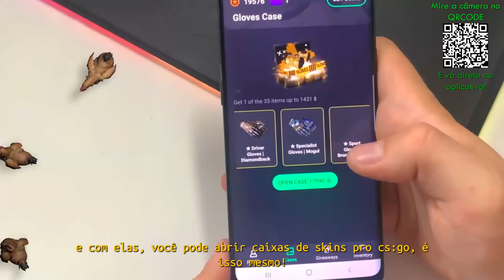TeamOne vs Gambit - ESL Pro League Season 14 - CSGO HIGHLIGHTS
Obtenha skins CS:GO para jogar!
✅ Não é necessário fazer login no Steam:
Use o código "ALEARTS" para um bônus de boas-vindas e retire skins agora!
Creditos: Gaules

DIREÇÃO/PRODUÇÃO:
Alessandro Petrone